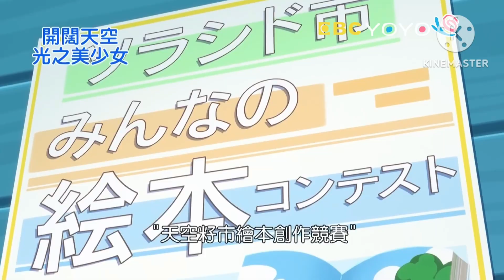Кашевары 4/5 - Знаете вы не блогеры/Гомер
В этих сериях затрагивается тема взросления @Авовус-ы5я